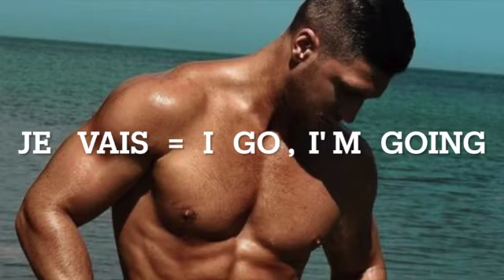GAY MUSCLES THE MINI FRENCH COURSE PART 15 THE VERB Â«TO GOÂ» ALLER